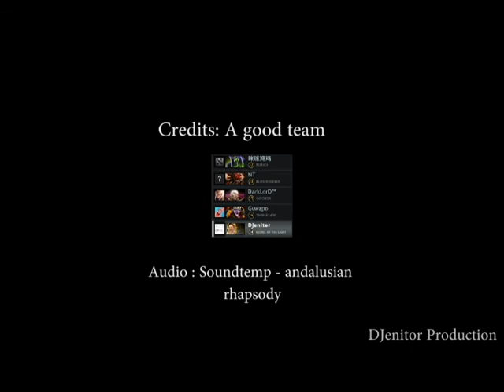Dota 2 - KOTL 2 Fun Days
Support life